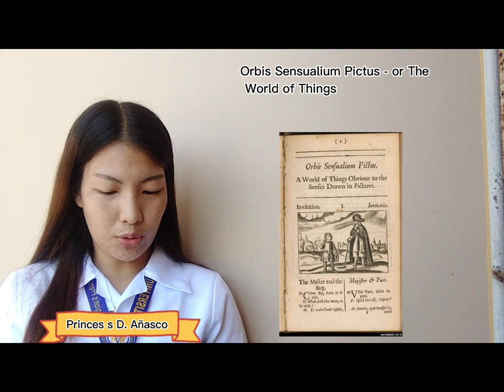John Amos Comenius (Group 1)